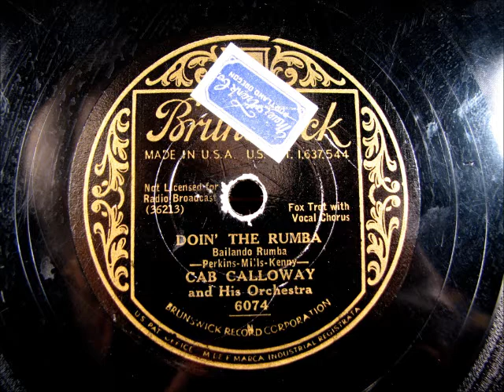DOIN' THE RUMBA by Cab Calloway and his Orchestra 1931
DOIN' THE RUMBA by Cab Calloway and his Orchestra, recorded in 1931.